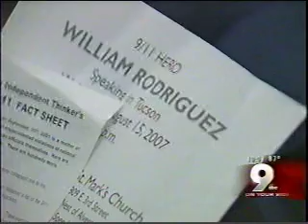William Rodriguez news coverage in Tucson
William Rodriguez spoke in Tucson Arizona and attracted both daily papers, the weekly paper and two local TV news casts.